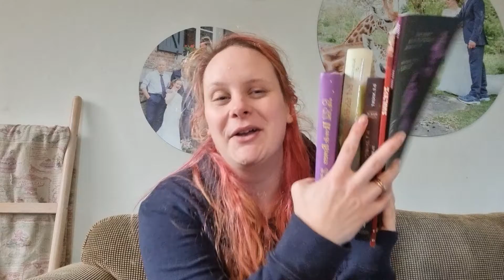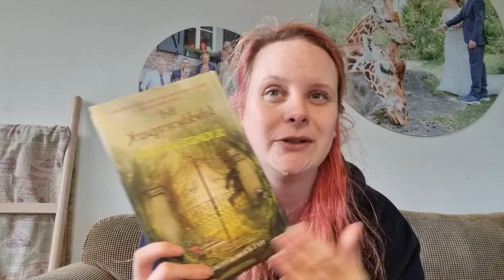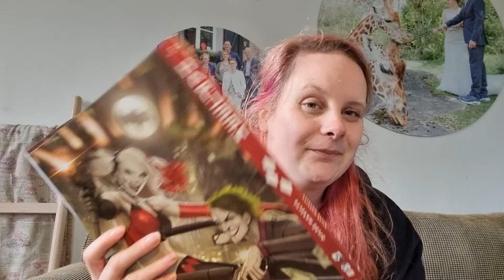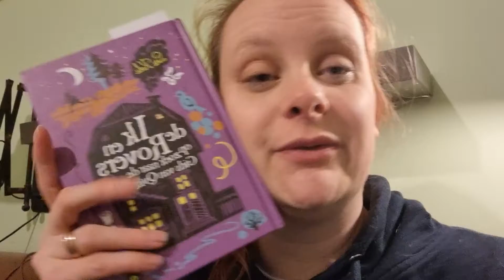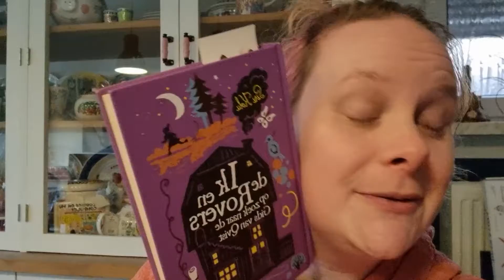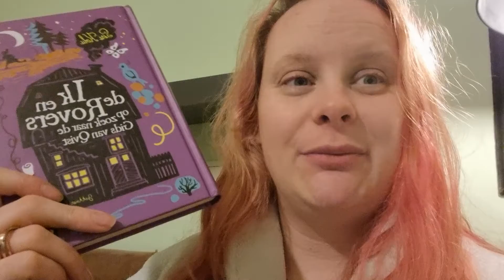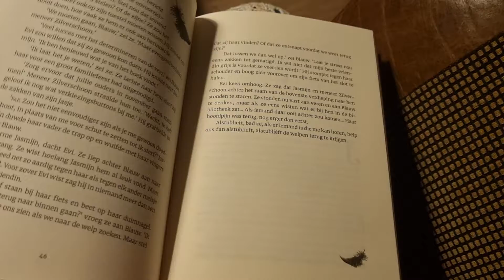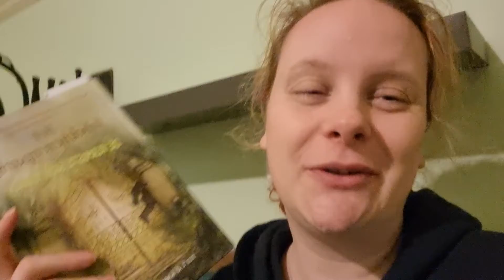Orilium gear up | Final book support group | vlog| Middlegrade| ya| retellings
hi nerds

My scribd Code will give you 60 days free, and i get 30 days free.